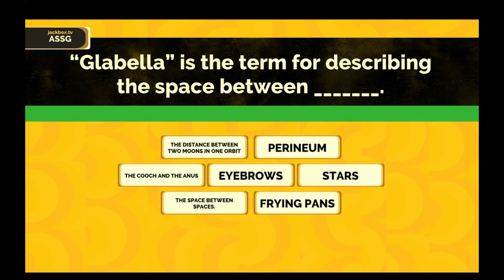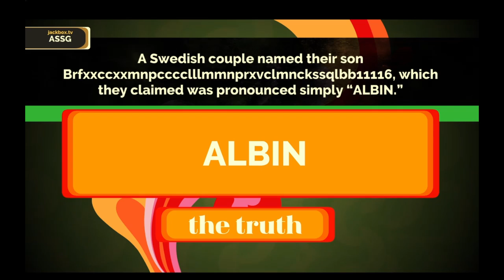Fibbage - The Cooch and the An*&S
Coochie coooooo